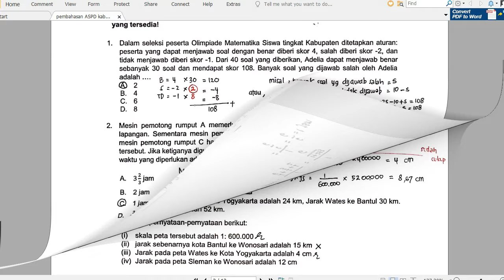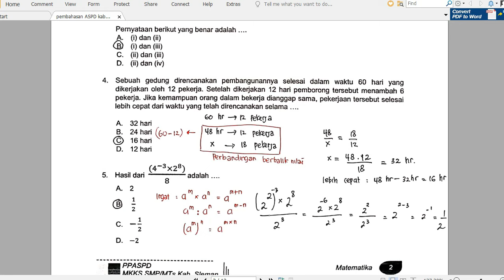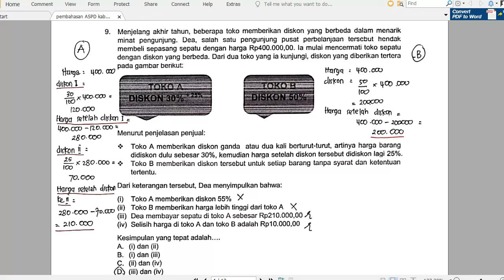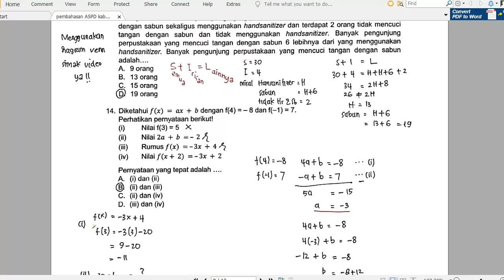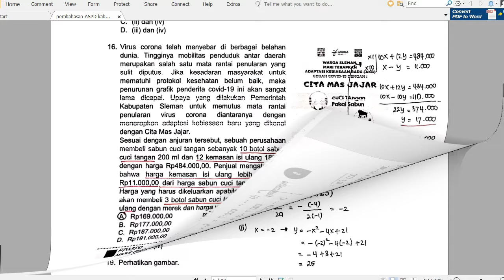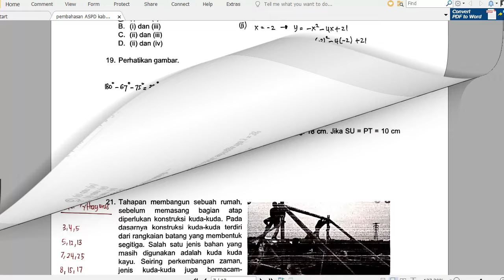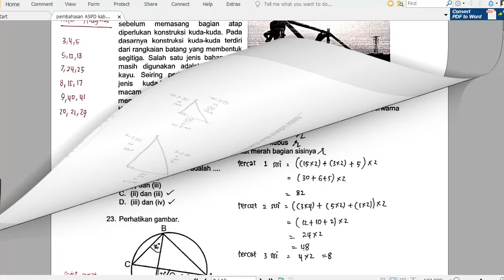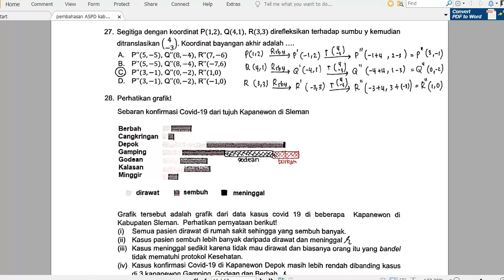Pembahasan Soal ASPD Matematika SMP MTs 21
Dalam video pada channel ini membahas tentang materi matematika dasar untuk SD dan SMP, Berikut Pembahasan Soal ASPD Matematika SMP/MTs. Pembahsan dijelaskan secara detail dan ada juga trik jitunya untuk menyelesaikan soal-soal ujian, baik ulangan harian/ penilaian harian, Penilaian Tengah Semester, Penilaian Akhir Semester dan Ujian Akhir. Selamat mempelajari, semoga bermanfaat untuk kita semua.